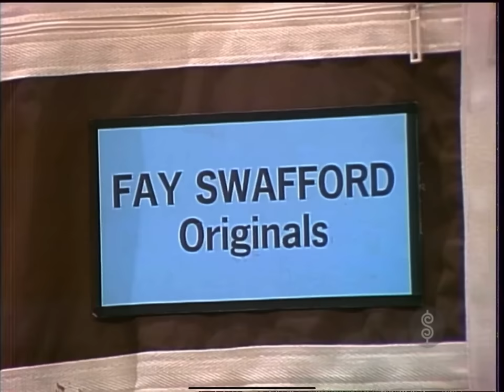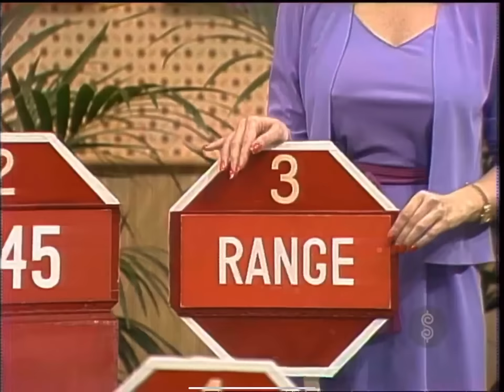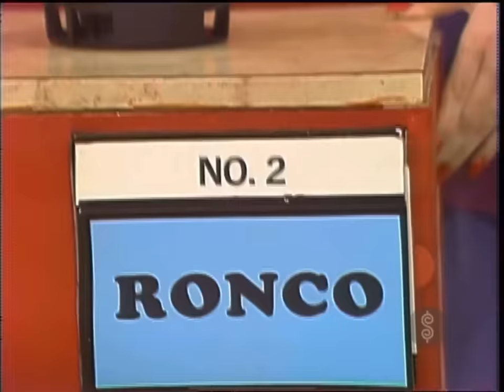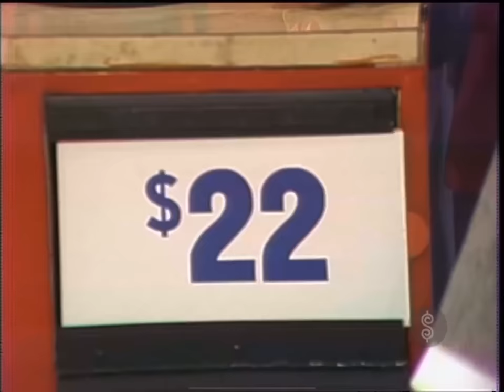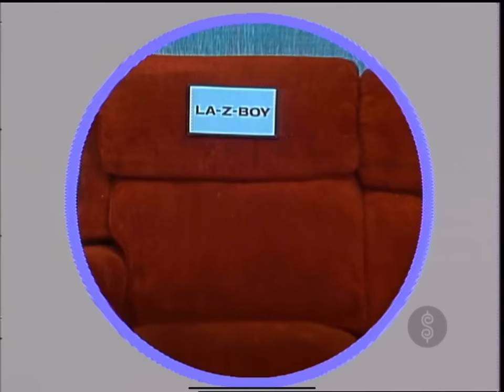Dian Parkinson in a nipply (braless?) Lavender Dress from 1982/3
Dian Parkinson in a nipply (braless?) Lavender Dress from 1982/3 - Includes Janice and Holly and a model chat session.